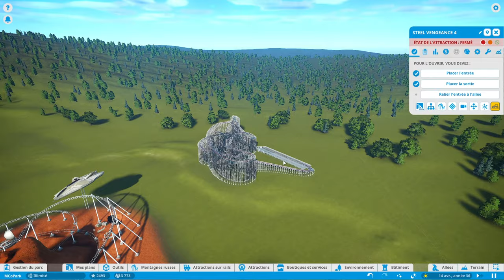Planet Coaster : REFONTE du Quartier PIRATE 🦜🏴‍☠️🎢